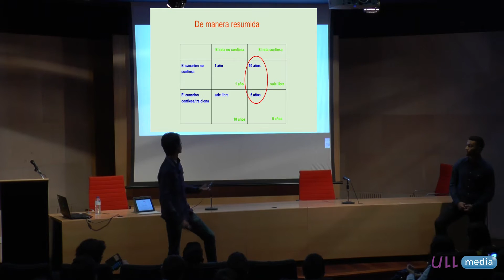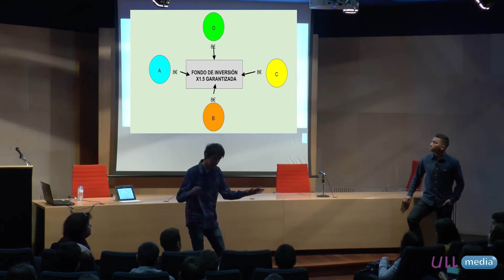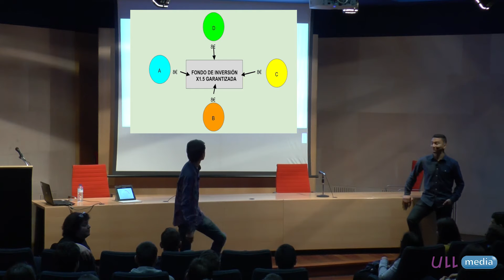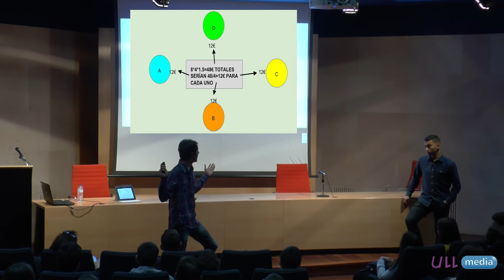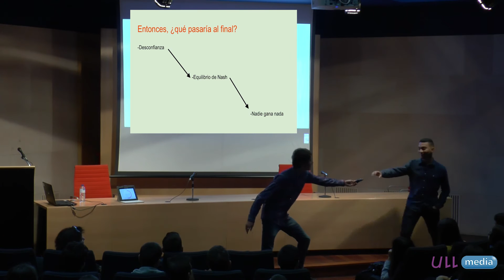Cruce de engaños - Fisquito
Un Fisquito de Matemáticas (Segunda Temporada). "Cruces de engaños" 17/03/2016. Aula Magna de la Secciones de Matemáticas y Física de la Facultad de Ciencias de la ULL